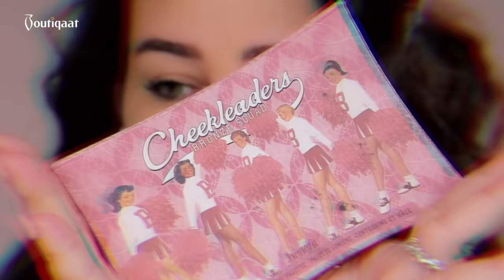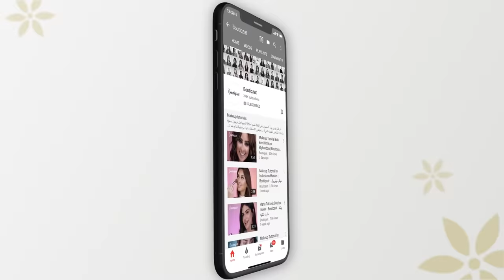Quick Makeup Tutorial with Amal Al Anbary | ميكب توتوريال مع امل العنبري | Boutiqaat